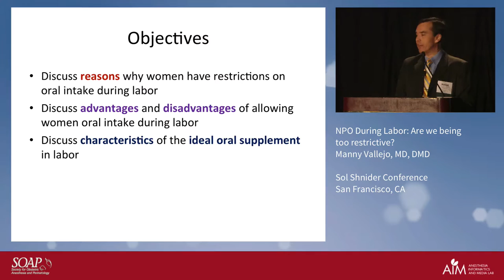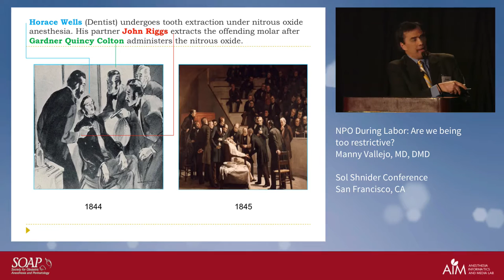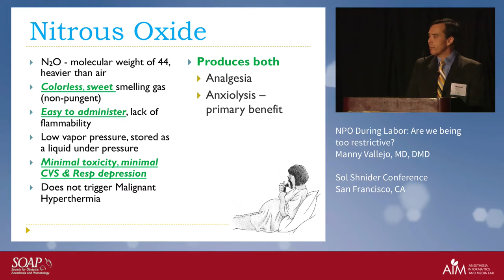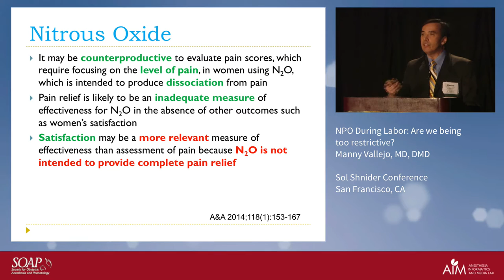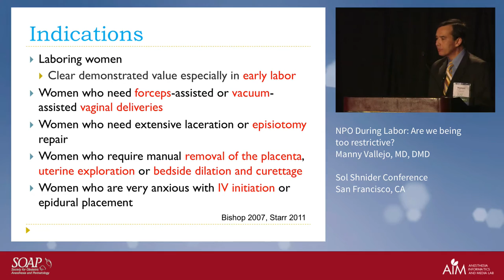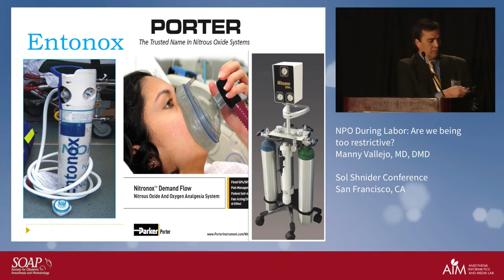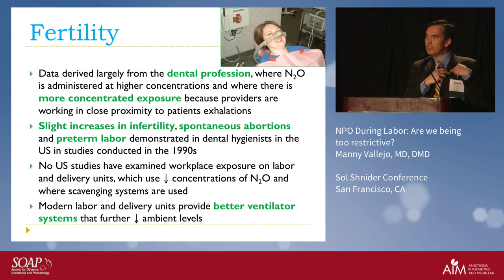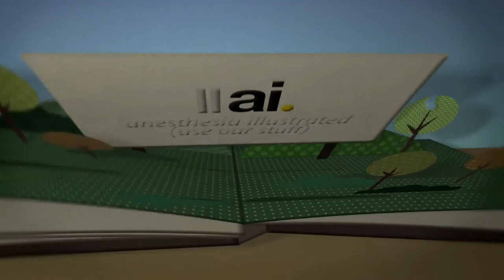Nitrous Oxide for Labor Analgesia - Manuel Vallejo, Jr., MD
Nitrous Oxide for Labor Analgesia
Manuel Vallejo, Jr., M.D., D.M.D.